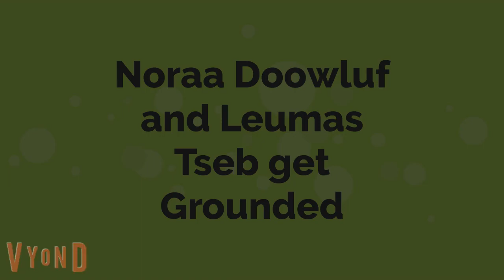Noraa Doowluf and Leumas Tseb Get Grounded for Nothing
This is my first grounded video out of Noraa Doowluf (negative counterpart of Aaron Fulwood) and Leumas Tseb (negative counterpart of Samuel Best)

Upcoming Negative Counterparts:
Ynohtna Emangelatsaug (ABCForKidsEnthusiast)
Nariek Yhprum (Zombie the Kid RUS)
Semaj Ybsilc (James Clisby)
Salohcin Notxes (Nicholas Sexton)
Kcin Nomas (Nick Samon)
Den Nayr (Ned Ryan)
Ekjram Ybsaehs (MarjkeChan)
Ymmij Silledakag (Jimmygak)
Salohcin Yrkcih (MrDankEngine)